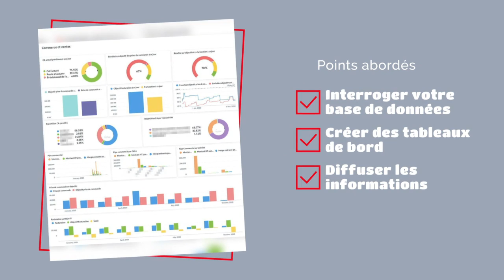Annonce Webinaire Analyse de données / tableau de bord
Rdv le 4 novembre prochain à 11h pour ce nouveau webinaire !